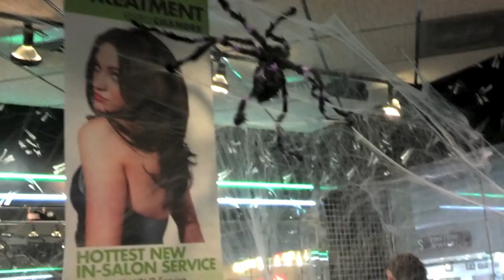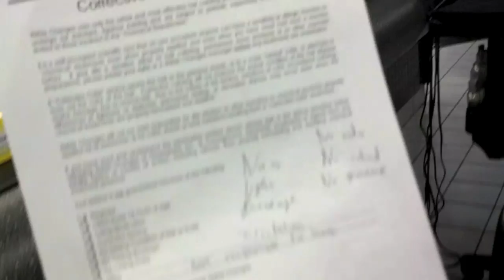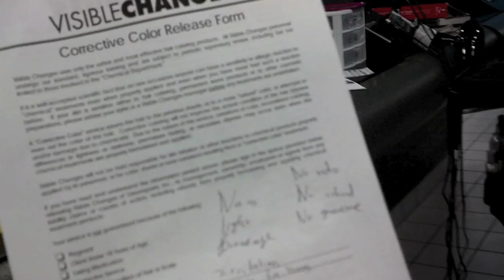HUCKLE & GINGER salon surprise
Join Huckle and Ginger at the Salon as we undergo a hair transformation for our Halloween costumes. We both were wanting a more natural blonde look to go with our superhero costumes, but the outcome was. different.